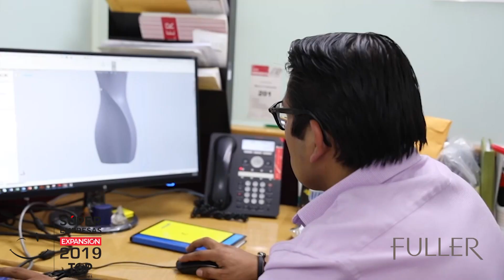FULLER Video 2019 ILovemyTOPjob TOP Companies